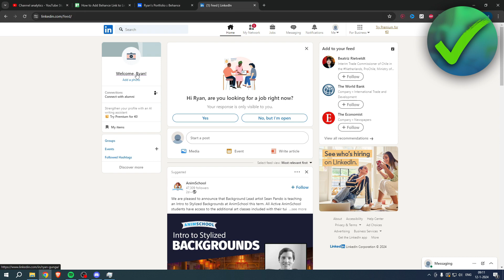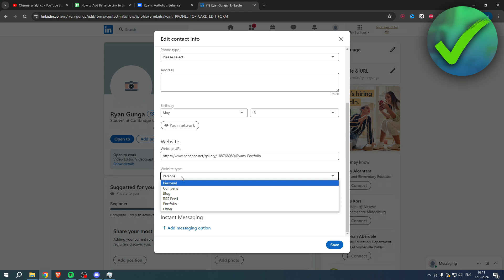How to Add Behance Link to Linkedin (2025)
In this video I show you how to Add Behance Link to Linkedin 2025

Do you want to know how to add behance portfolio to linkedin 2025? Then I'll show you how to share behance project on linkedin easy.

This is a step by step Behance tutorial on how to add behance link to resume and how to share behance portfolio link